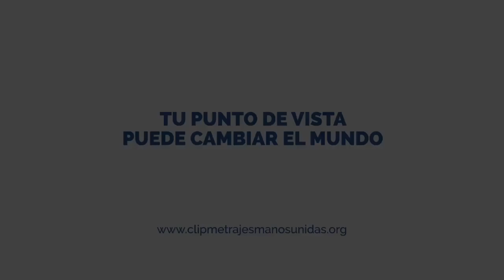EL DESPERDICIO HUMANO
El vídeo explica lo que causa el desperdicio y la contaminación de plásticos. y te explica porque hay que apreciar más los alimentos que tenemos y no desperdiciarlos.

IES SAPERE AUDE ALUMNOS 4 ESO
Festival de Clipmetrajes de Manos Unidas